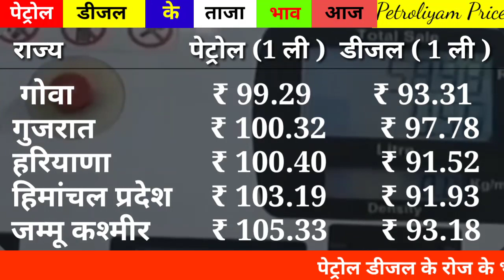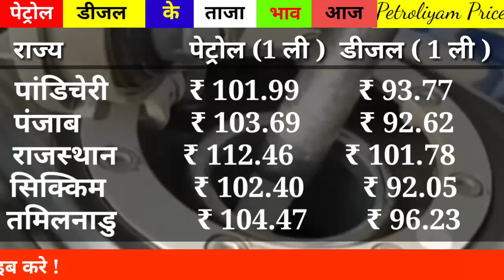Bad News Today ! 02 October Petrol 🚉 Diseal Price ! आज का नया दाम। पेट्रोल ने मारी सेंचुरी !